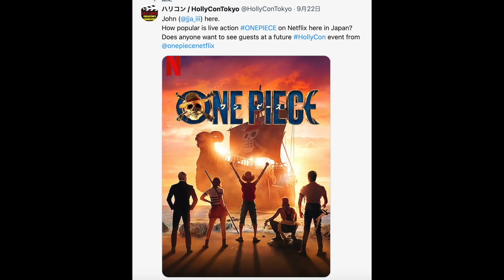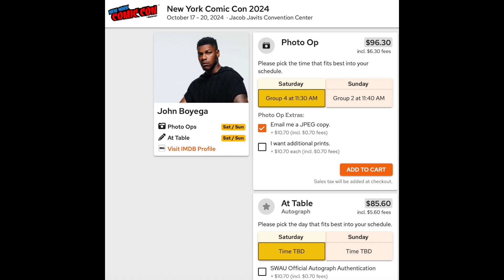【東京コミコン2024 ③】セレブ発表第三弾！ジョン・ボイエガ東京コミコン初参加来たー！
【ブログ開設！】

コミコン動画、ハリウッドスターへのファンレターの返信報告など。